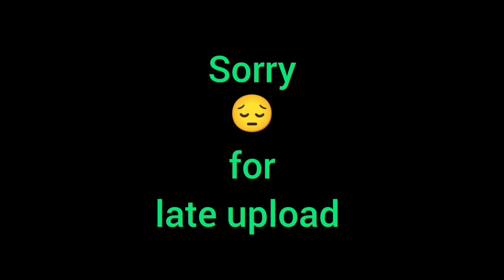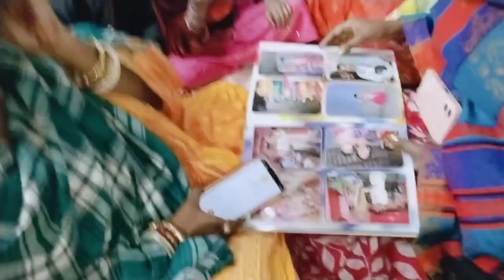সমস্ত রকম নিয়মে জিতলো কে?বউ না বর?🤔 সাথে আমাদের বিয়ের album দেখে সবার reaction😆🤗//dailyvlog